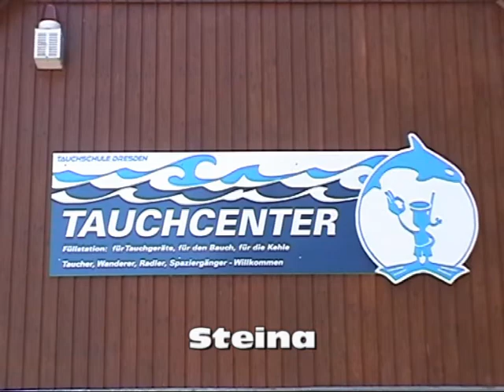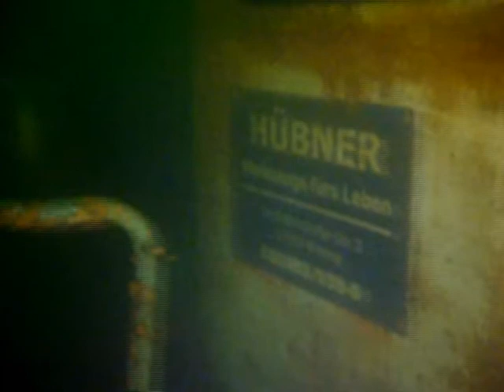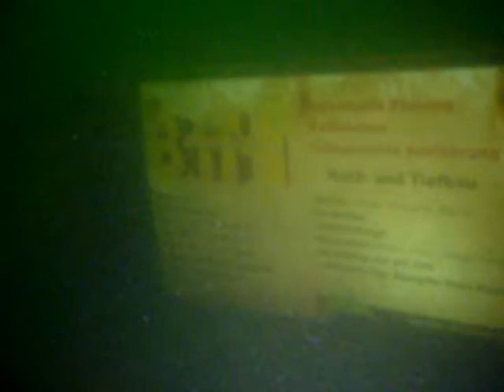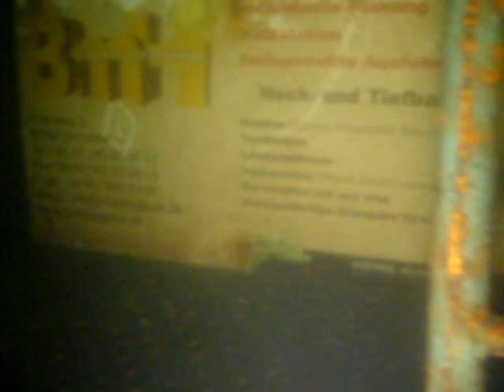Hausteinsee 01.08.2010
Ein kleiner Einblick in den Hausteinsee in Sachsen bei Steina. Tauchen am Wrack in 22m tiefe.